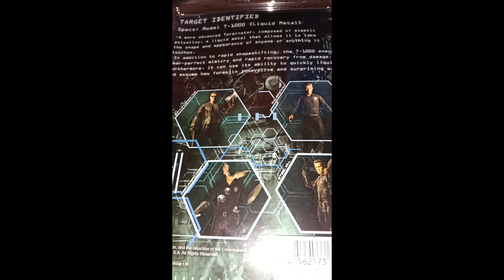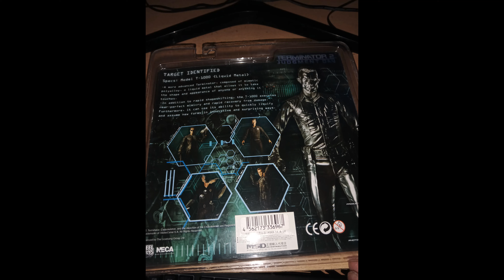Terminator 2 Judgment Day T-1000 Liquid Metal NECA